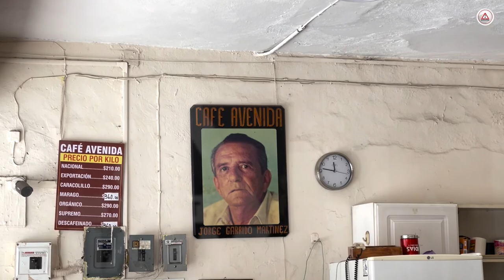Ha visto pasar el tiempo, el Café Avenida de Tuxtla Gutiérrez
La modernidad no ha podido con la historia, por décadas ha sido el punto de encuentro de escritores, poetas, pensadores y aficionados del café.